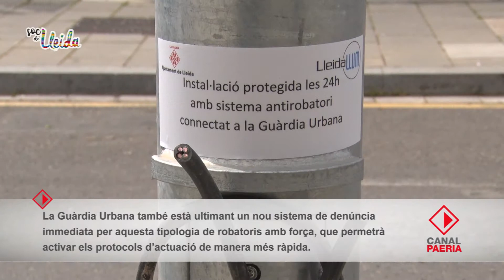Lleida aposta per la innovació tecnològica per combatre els robatoris de cable elèctric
L’Ajuntament de Lleida, juntament amb l’empresa concessionària de l’enllumenat públic LleidaLlum, han presentat el nou sistema tecnològic antirobatori de cable elèctric de l’enllumenat públic que s’anirà implantant a tota la ciutat amb l’objectiu de disminuir els robatoris de cable que s’han produït darrerament en diversos barris de la ciutat.

L’alcalde de Lleida, Fèlix Larrosa, representants de la Guàrdia Urbana i tècnics de l’empresa LleidaLlum han realitzat una mostra del funcionament del nou sistema antirobatori de cable a la zona de Copa d’Or.

El paer en cap ha explicat que amb el nou sistema, quan es produeixi un tall de coure en l’enllumenat públic, s’avisarà de forma immediata a la Guàrdia Urbana. “Lamentablement hem de fer ús de la tecnologia per evitar robatoris i no per altres usos com el manteniment del servei”, ha destacat Larrosa. En aquest sentit, l’alcalde ha explicat que “l’any 2018 es van robar a Lleida més de 20 quilòmetres de cablejat i es van vandalitzar unes 240 llumeneres, uns fets que han suposat una considerable despesa econòmica per la ciutat -amb un cost aproximat de prop de 300.000 euros- i una pèrdua momentània d’un servei bàsic com és l’enllumenat públic”. “Cap ciutat del món es pot permetre anar reposant tot el cable que es roba”, ha conclòs Larrosa.

L’Ajuntament de Lleida actualment disposa de 25.000 punt de llums, 292 quadres de comandament i uns 1.000 kilòmetres de xarxa de cablejat d’enllumenat públic. Alguns dels elements que formen part de l'enllumenat públic es troben situats a la intempèrie, la qual cosa suposa un risc ja que són fàcilment accessibles. A causa d'aquesta facilitat d'accés, i donat l'elevat valor del coure en el mercat negre, el robatori de cablejat s'està intensificant i convertint en un problema, especialment per als ajuntaments.

El nou sistema antirobatori consisteix en un sistema tecnològic que emet un avís d’alarma en el moment que detecta, o bé el tall de qualsevol de les fases, neutra o terra, o l’intent de manipulació no desitjada dels elements d’un enllumenat públic. És destacable que el sistema funciona tant quan l’enllumenat es troba encès com apagat, ja que la majoria dels robatoris es cometen a la llum del dia.

Una vegada salti l’avís d’alarma per manipulació de cablejat de l’enllumenat elèctric, la Guàrdia Urbana rebrà un sms i un correu electrònic a la sala, que indicarà en quin quadre/dispositiu estan robant i els carrers que en poden quedar afectats. Els agents de la Guàrdia Urbana disposaran de mapes amb la ubicació detallada de cada quadre elèctric, per la qual cosa serà molt més fàcil pels agents delimitar la zona d’actuació dels lladres i poder-los enxampar més fàcilment.

Els avenços tecnològics també aniran acompanyats d’una substancial millora en el sistema de denúncies. En aquest sentit, la Guàrdia Urbana està treballant en la posada en marxa d’un sistema de denúncia immediata que permetrà activar els protocols d’actuació del cos policial més ràpidament. Una vegada l’empresa concessionària detecti el robatori, podrà avisar el responsable de denúncies de la Guàrdia Urbana de manera immediata a través d’un correu electrònic amb signatura digital especialment dissenyat per a tal efecte. La immediatesa de la denúncia permetrà iniciar les diligències corresponents i activar els protocols de robatoris amb força i permetrà iniciar, també, les actuacions que siguin necessàries per enxampar els autors dels fets.

Una altra mesura complementària serà la col·locació d’adhesius a les faroles de la ciutat com a mesura dissuasiva per avisar a la població que s’ha instal·lat un sistema antirobatori. També es preveu anar canviar, de manera progressiva, els diferents quadres elèctrics per uns amb diversos compartiments i més difícils d’obrir i manipular.

En un altre ordre de coses, el paer en cap ha anunciat també que quan s’hagin de renovar les lluminàries dels carrers de la ciutat es col·locaran per sota de les copes dels arbres amb l’objectiu de millorar la intensitat de la tecnologia led existent. L’objectiu és, segons l’alcalde, aconseguir evitar les pantalles opaques que generen els arbres florits, major qualitat de llum a la ciutat i major confort i sensació de seguretat per a la ciutadania.